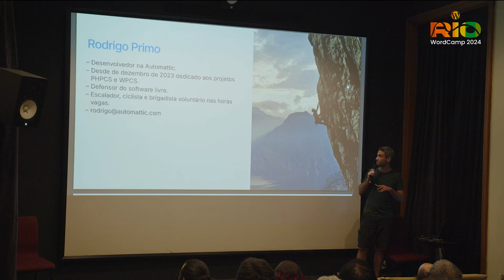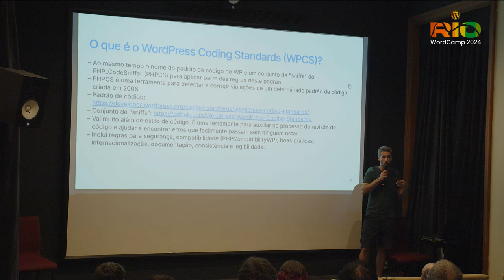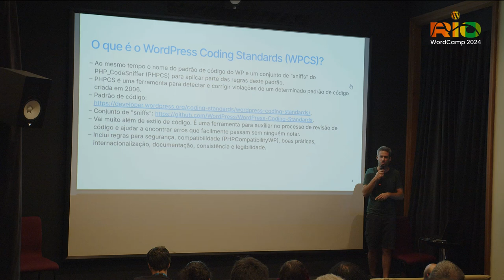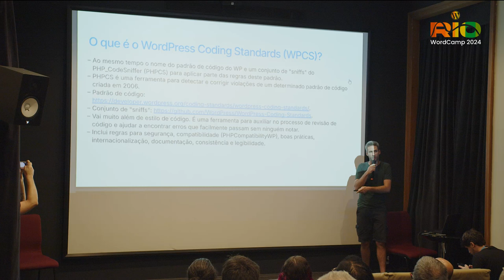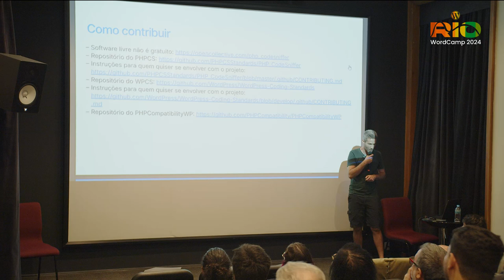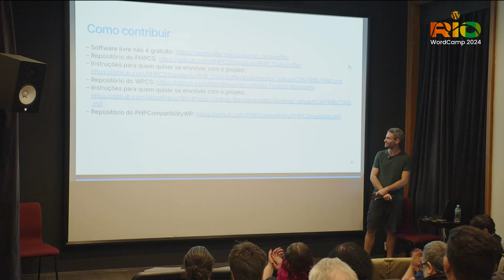WordCamp Rio 2024 Introdução ao PHP Code_Sniffer e WordPress Coding Standards com Rodrigo Primo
Introdução ao PHP Code_Sniffer e WordPress Coding Standards
com Rodrigo Primo

A ideia da palestra é apresentar os pacotes PHP Code_Sniffer e WordPress Coding Standards e mostrar exemplos de como seu uso pode auxiliar desenvolvedoras e desenvolvedores do ecossistema do WP de formas que vão muito além do estilo de código.